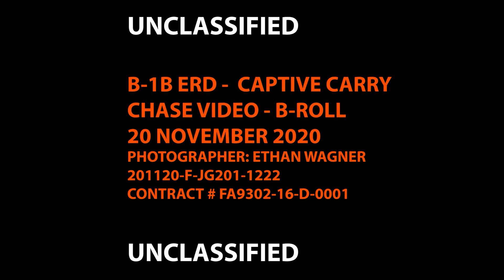The latest upgrades to the B-1B Lancer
The B-1B Lancer has received several upgrades in recent years. The latest upgrades include:

1. A new Bomb Rack Unit, which increases the aircraft's ability to carry 500-pound weapons.
2. The Air Force is testing a new external pylon for the B-1B Lancer that could increase the bomber's munitions-carrying capacity by 50% .
3. The B-1B Lancer has been modified to serve as a non-traditional intelligence, surveillance, and reconnaissance (NTISR) aircraft and as a node for sharing targeting information with other platforms.

Additionally, the Air Force has completed an eight-year upgrade on its B-1B Lancer fleet, which included a battle station upgrade. The B-1B Lancer has also been modified to carry hypersonic weapons.